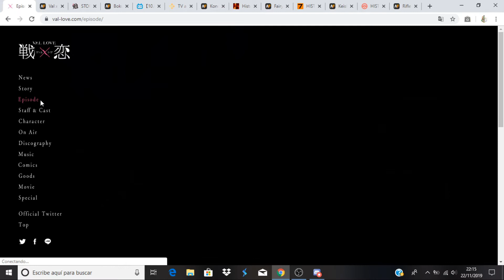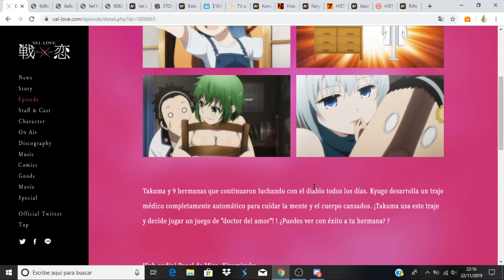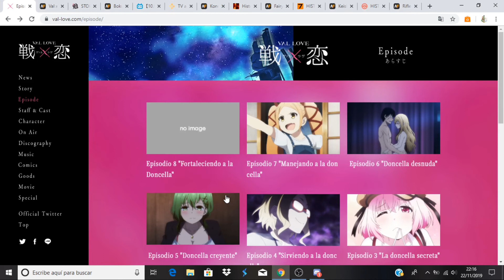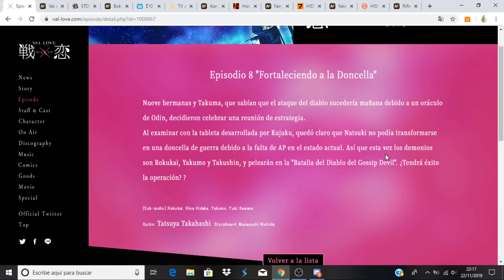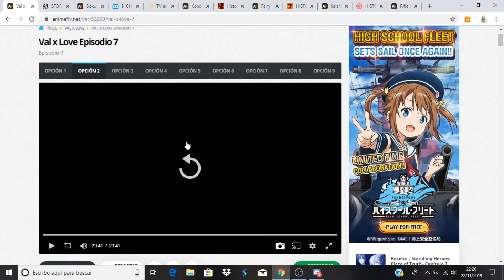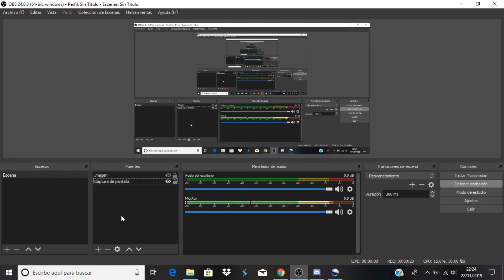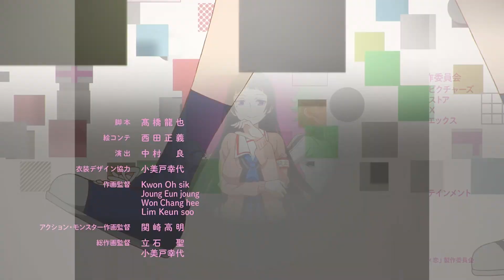Val x Love comentando avance del capítulo 8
Anime Opening and Ending: Val x Love